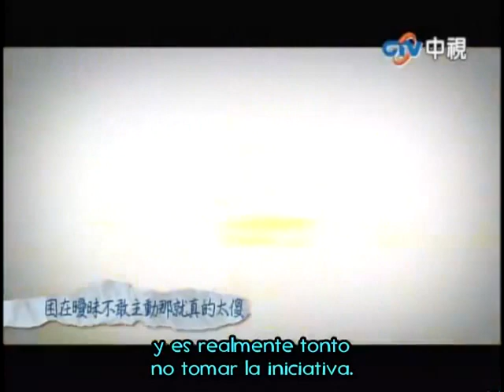Sunny Happiness ost - español